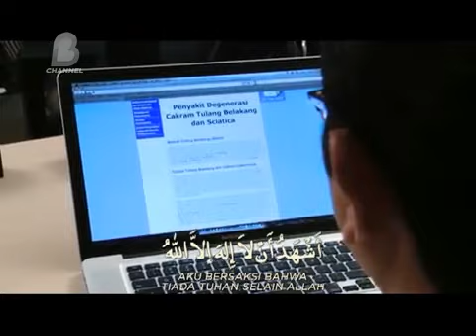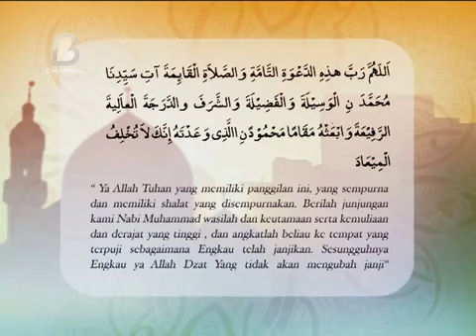Adzan Maghrib B Channel TV (2011)